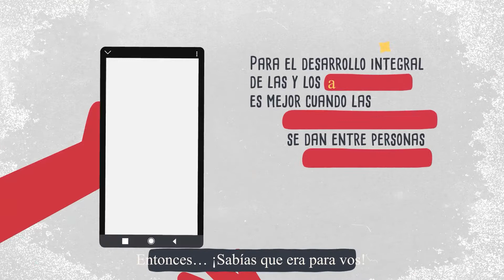Paulina Ramírez resalta que el modo del Presidente es amenazante al señalar a los legisladores